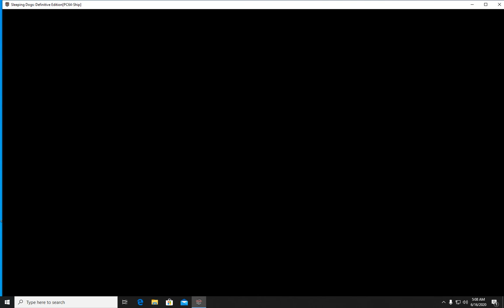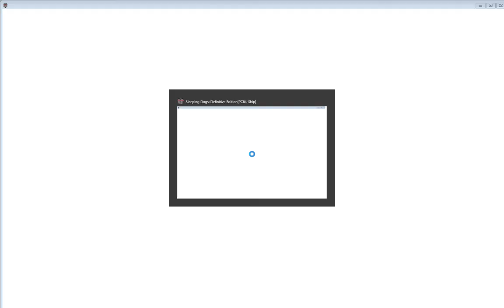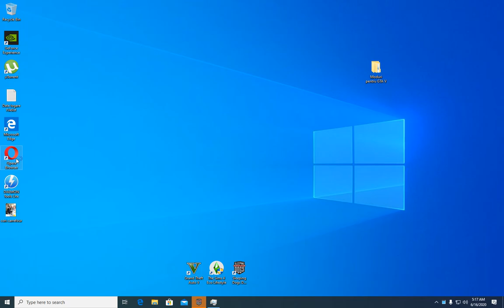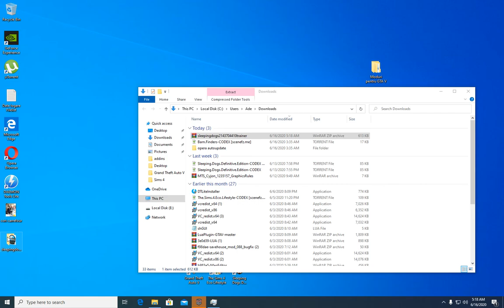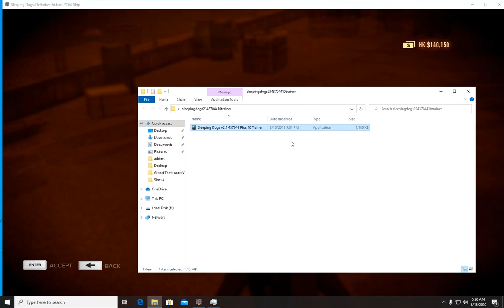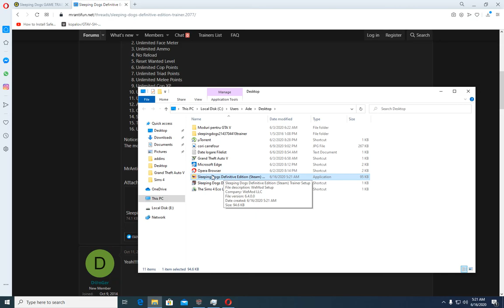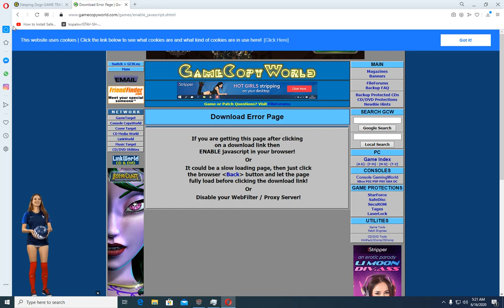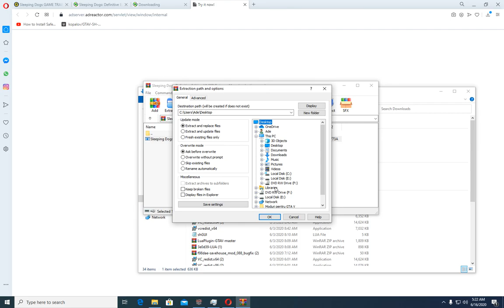Sleeping Dogs - Batai multe si de cap